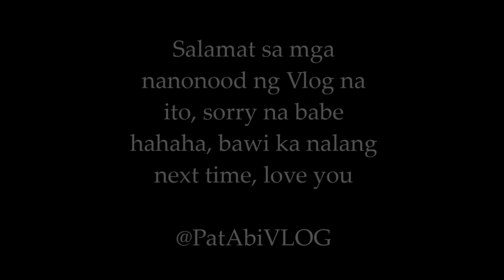DogFood Prank on his Girlfriend | PatAbiVLOG